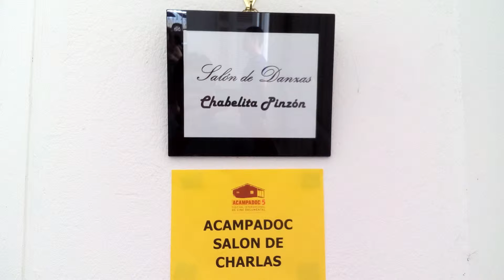La Residencia en la formación. Irina Ruiz / Directora General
La Residencia documental por tercer año consecutivo. Irina Ruiz directora general de Acampadoc, explica sobre el proceso y los alcance que ha tenido.